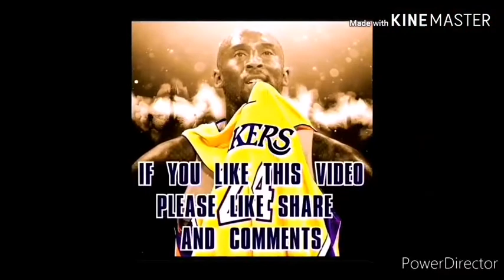Ng practice ako ng three points😎😎😎/🏀 vlog 🏀